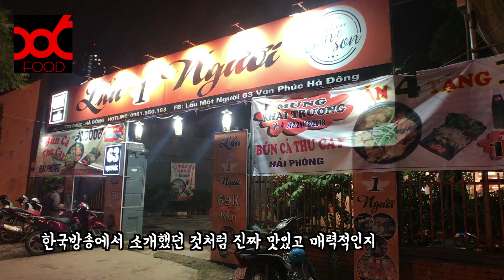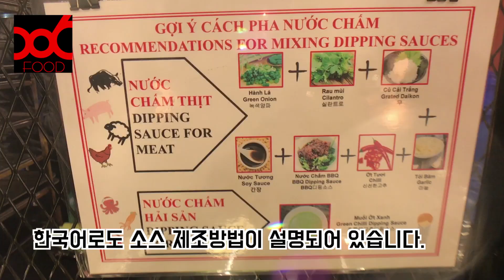[Vlog] 방송에 나온 베트남 부대찌개 (러우) 맛집 검증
베틀트립 방송이 후 현지에서 더 유명해진 '러우' 맛집을 찾아가 봤습니다.
베트남 사람들도 많아지고 한국손님은 하루에 40명이 이상이 온다는 그 집.

스팀보트 빅사이즈 45,000원에 들어있는 엄청난 해물과 신선한 채소!
방송에서 소개된 맛집을 찾아가 확인해 봤습니다.

베트남에 거주하면서 맛집 소개해 드리는 거에요. ^^

* 86 STUDIO는 한국과 베트남 문화의 교류를 위한 컨텐츠를 제공합니다.
* 매주 베트남 뷰어를 위한 한국 연예뉴스 'KNEWS'와 한국 뷰어를 위한 '베트남 영화리뷰' 그리고 베트남과 한국의 정보를 제공하는 다양한 컨텐츠를 제공합니다.